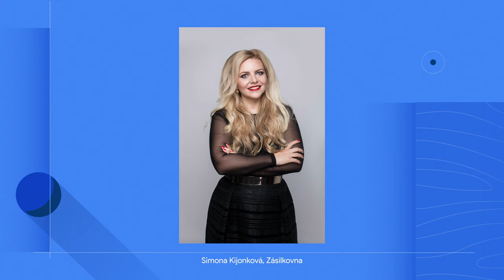#1 Pavlína Zychová pomáhá hotelům přežít – Grow with Google Talks s Kovym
Máte nápad, ale nevíte, jak ho zrealizovat? Všechny informace o tom, jak začít podnikat nebo získat dodatečné bezplatné vzdělání najdete na

O pořádnou dávku inspirace se postarají naši hosté a jejich podnikatelské příběhy.

Pavlína Zychová a její start-up MyStay pomáhají hotelům přežít pandemii, za což byli oceněni WHO. Jak tento nápad vznikl a jak se Pavlína dívá na svět podnikání nyní se dozvíte v nejnovějším videu ze série Grow with Google Talks s Kovym.

Obsah videa:

00:00 - Intro
00:33 - MyStay
06:15 - MyStay vs. krize
08:39 - Rychlé otázky
14:01 - Mladí a podnikání
18:27 - Ženy ve startupech
23:57 - Takeaways
25:29 - Outro